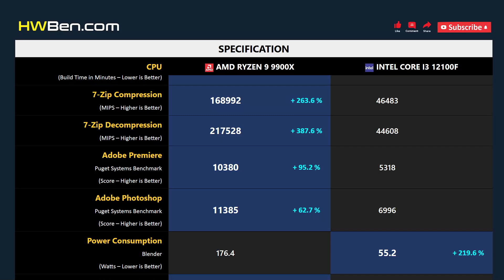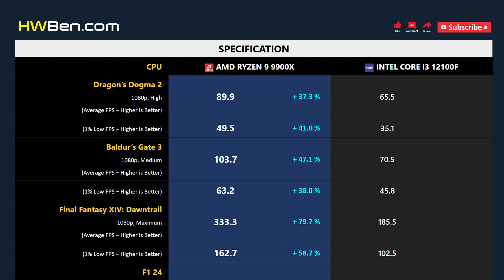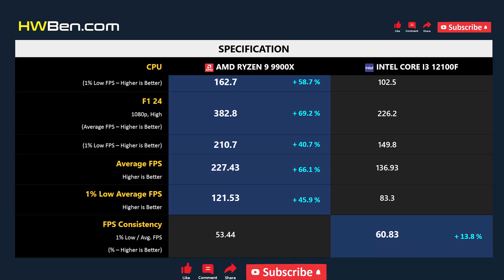RYZEN 9 9900X vs CORE I3 12100F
AMD Ryzen 9 9900X vs Intel Core i3 12100F - Apps & Gaming

APPLICATION BENCHMARK
1. Blender
2. Chromium Code Compile
3. 7-Zip
4. Adobe Premiere
5. Adobe Photoshop
6. Power Consumption

GAMING BENCHMARK
1. Dragon’s Dogma 2
2. Baldur’s Gate 3
3. Final Fantasy XIV
4. F1 24
5. Average FPS